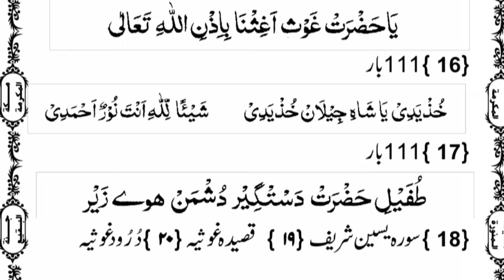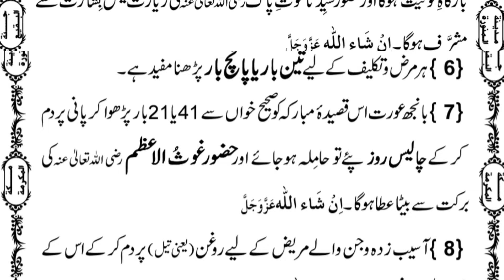Khatm e Qadria | Qasida e Ghousia | ختم قادریہ پڑھنے کا طریقہ | قصیدہ غوثیہ